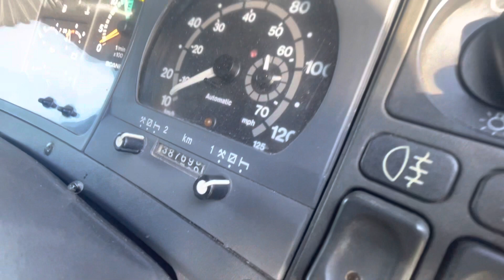2003 Scania 124L 420 Truck - NOW SOLD VIA ONLINE AUCTION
Scania 124L 420 Truck Tractor unit
2003
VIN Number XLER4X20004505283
387699km
11.7L